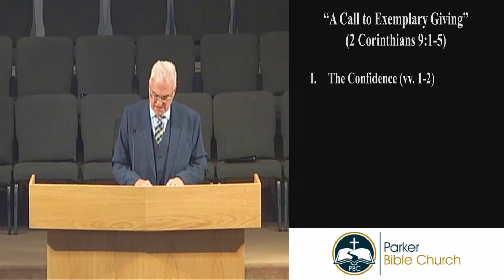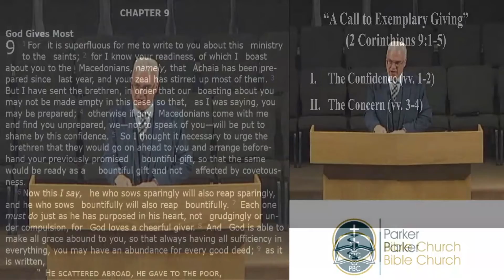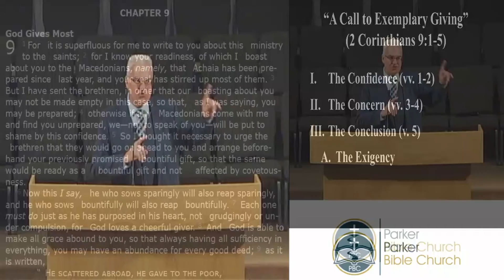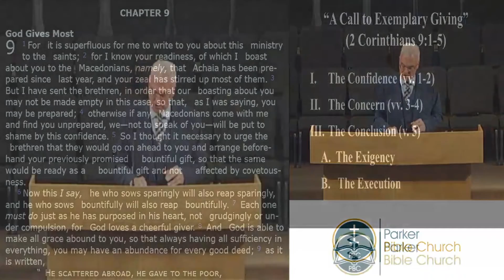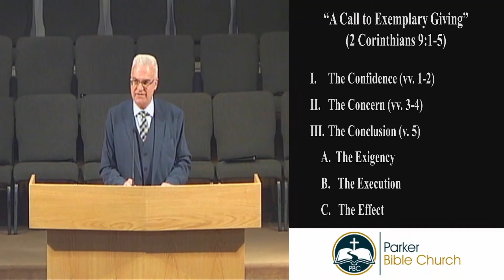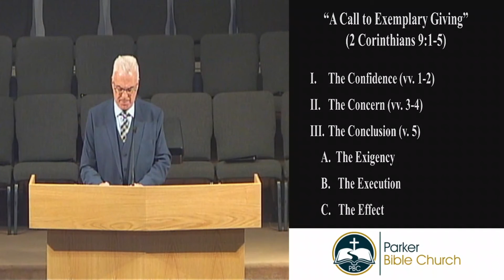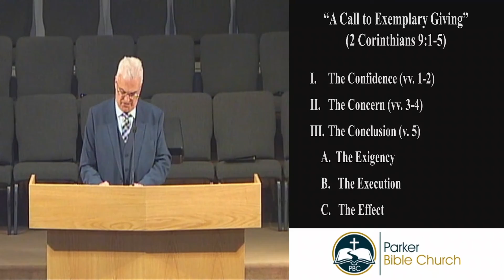Sermon March 21, 2021: A Call to Exemplary Giving {2 Cor. 9:1-5}